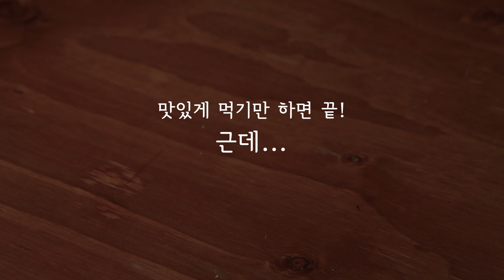보틀 케이크 만들기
야외에 놀러 갈 때 도시락을 준비할 때 후식도 준비하죠? 그럴 때 과일만 담아서 가져가는 경우가 많죠. 다양하게 준비하고 싶고 단 것도 먹고 싶은데!! 그리고 예쁘게 준비해서 친구들한테 자랑도 하고 싶을 때! 간단하게 만드는 '보틀 케이크'. 예쁜 병에 준비해도 좋고 밀폐용기에 담아도 다 예뻐요 :D 거기다가 맛도 좋으니 일석이조~ 만들어볼까요?

Click "CC" to watch this video with ENGLISH subtitles :)

ABOUT SHAREHOWS
노하우가 풍성한 에 방문해 보세요. 무릎을 탁! 치는 기발한 노하우에서 부터 깔깔깔~ 웃음이 넘치는 폭소 노하우까지 모두 만날 수 있습니다.